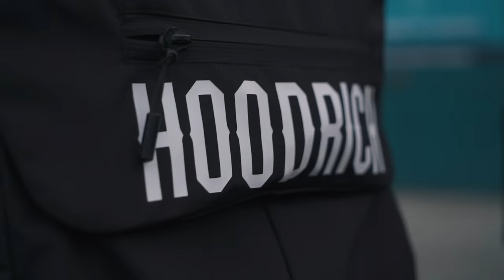AR Spaydez - Subject (Official Music Video) Oct 2020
Offical Music video of AR Spaydez single "Subject"